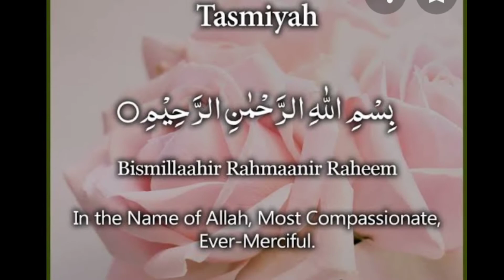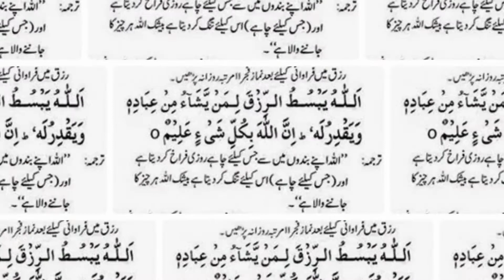Rizq Ki Tangi Door Krne ka Wazifa|Best wazifa for money|Rizq Mein Barkat ka Wazifa|wazifa for wealth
Rizq ki tangi door krne ka wazifa| rizq mean barket ka wazifa

1)rizq ki tangi door karne ka wazifa,
2)rizq ki tangi ka wazifa,rizq ki tangi door karne ka qurani wazifa,
3)rizq mein barkat ka wazifa,
4)rizq ka wazifa,rizq ki tangi dur karne ka wazifa,
5)dolat mand banne ka wazifa
6)rizq mein barkat ki dua,
7)rizq ki bandish door karne ka wazifa,
8)rizq ki bandish ka tor,
9)wazifa for rizq,
10)tangdasti door karne ka wazifa,
11)rizq ki tangi door karne ki tasbeeh,
12)rizq ki tandi door krne ka wazifa,
13)rizq ki tangi door karne ka nabwi wazifa
14)जीविका में आशीर्वाद का वज़ीफ़
15)जीविका की कमी को दूर करने का भविष्यसूचक कर्तव्य
16)जीविका की कमी के लिए वज़ीफ़, रोज़ी की कमी को दूर करने के लिए क़ुरानिक वज़ीफ़

This channel is for QuraniWazaif.Here you can find all kind of need solution in islamic ways like for marriage,job or any other problem in life solution with Qurani Wazaif,Rohani Wazaif Asma ul husna Wazaif and many other Qurani Wazifa on this channel.You can also get tips for health,wealth,beauty and many other purpose in daily life.For More Islamic Videos Please Subscribe our channel.

قرآنی وظایف پر تمام وظائف مستند کتابوں، سے لیے گئے ہیں۔ اور جو
بھی وظایف اس چینل پر بتائے گئے ہیں، ان کی اجازت ہر خاص و عام کو ہے۔ قرآنی وظایف اپنے تمام سمسکرائبرز سے درخواست کرتے ہیں کہ اگار ۤپ ہمارا چینل پسند کر رہے ہیں تو اس کو اپنے دوستوں رشتے داروں کےساتھ بھی شئیر کریں۔ اور کمنٹس میں اپنی ارا کا اظہار ضرور کیا کری ۔ تاکہ ہمیں فیڈ بیک ملتا رہے۔ کسی بھی قسم کی غلطی کی صورت میں ہم معذرت خواہ ہیں۔ ہم اپنی پوری کوشش کر رہے ہیں کہ حتی المکان کسی بھی قسم کی غلطی سے بچا جائے۔
Rizq Mein Barkat Ka Wazifa/Daulat Aur Rizq Barhany Ka Wazifa/Rizq Barhany Ka Qurani Hal.
Hi Friends!! I’m here with this new video of Powerful Wazifa For Increase Money | Daulat Aur Rizq Ki Barish Ka Wazifa |Rizq Mein Barkat Ka Wazifa.